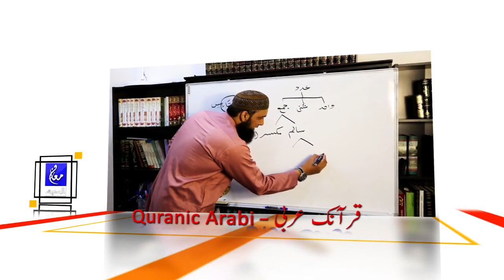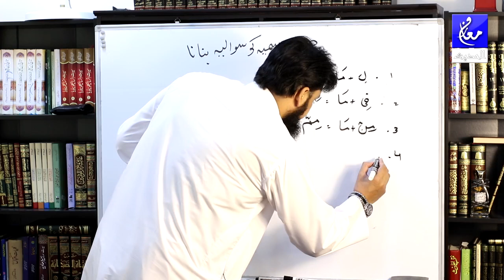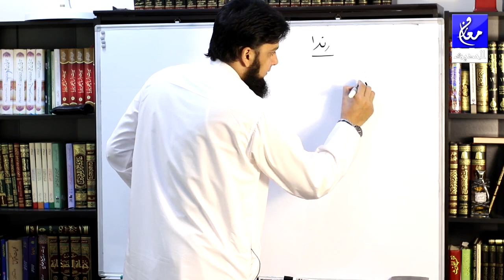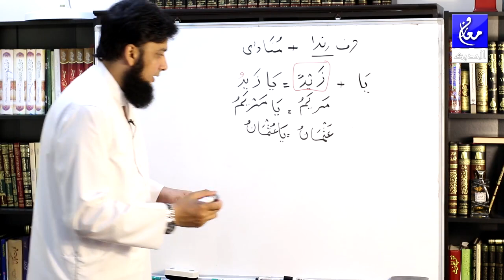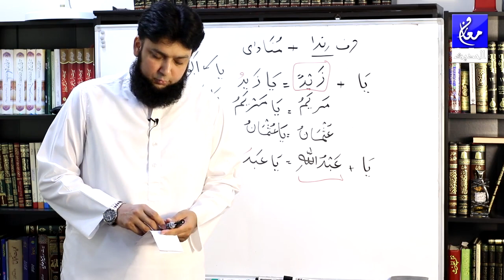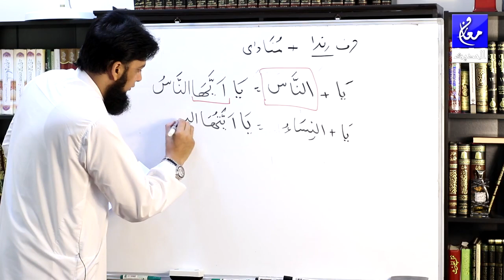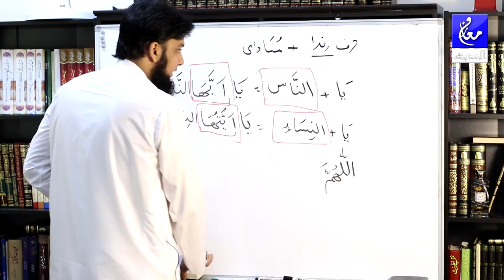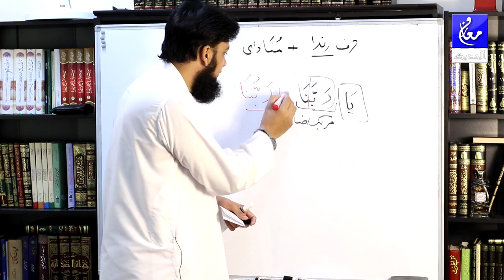Quranic Arabic Learning Lesson 41 ( سوالیہ اسماء میں حرف جر کا استعمال 2۔ ندا اور منادی)